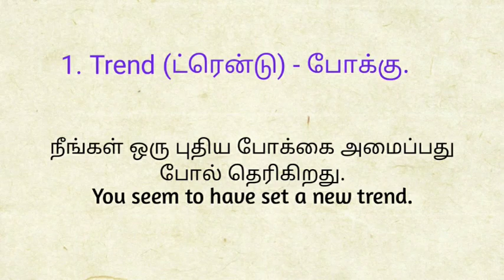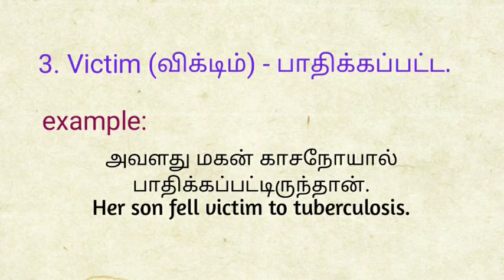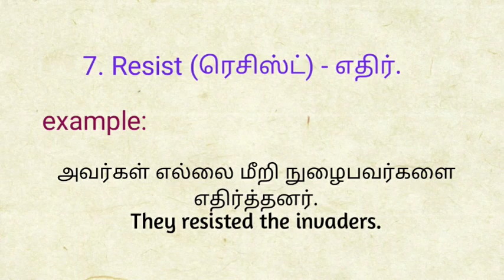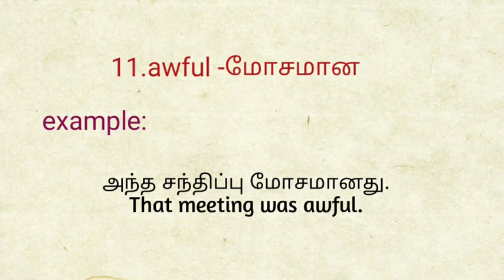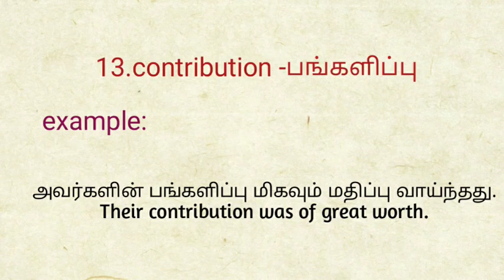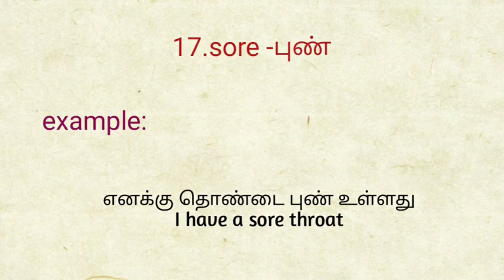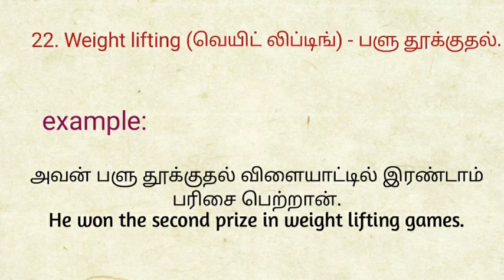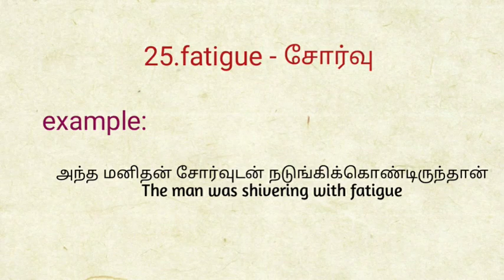Spoken English in tamil |daily vocabulary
All is well Nanban
All is well Nanban spoken English